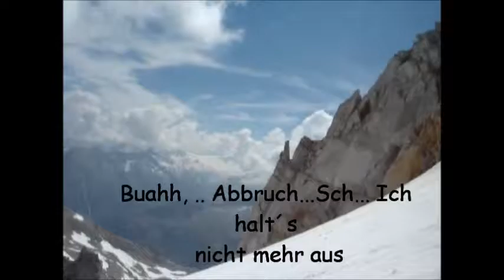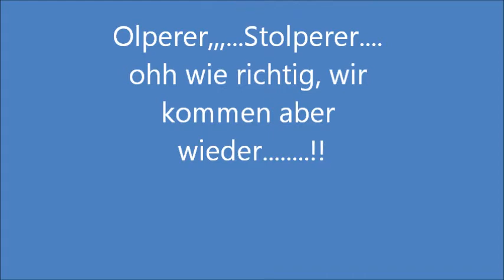Gefrorene Wand Zillertaler Alpen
Hochtour in den Zillertaleralpen